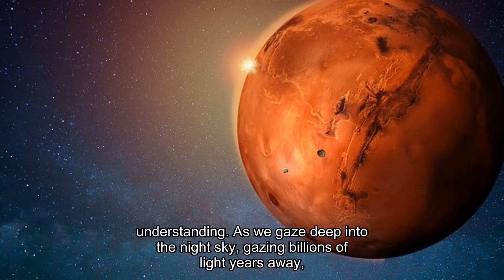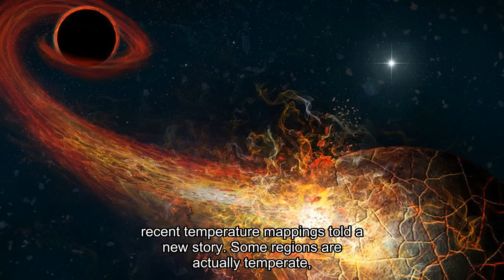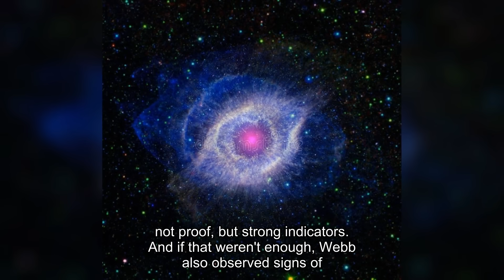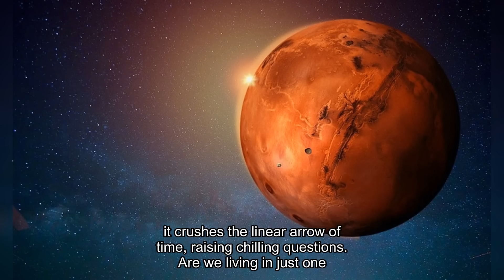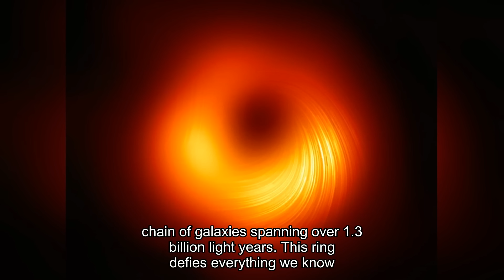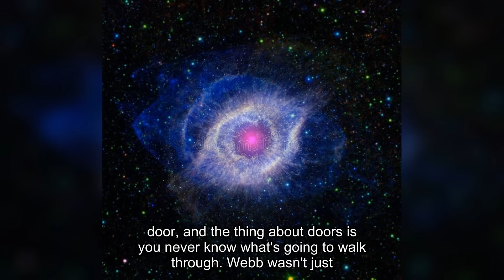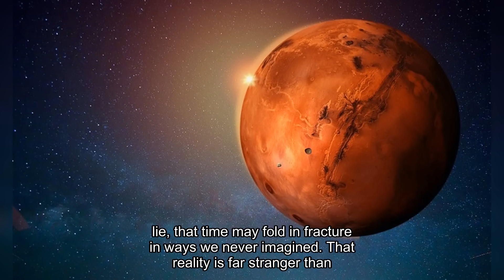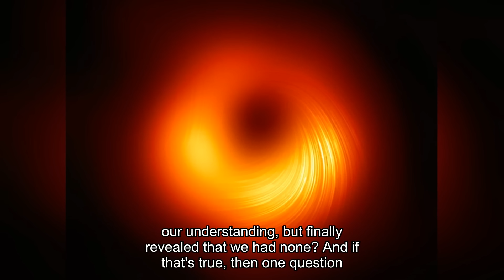James Webb Telescope JUST BROKE SCIENCE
Forget everything you knew about the universe. Imagine: you are peering into the abyss of the night sky, billions of light-years away... and you realize that the cosmos has been deceiving you. Our fundamental laws of physics, the very fabric of reality, are under threat. The James Webb telescope doesn't just show beauty — it breaks the code of the universe. His latest findings are not just discoveries. This is a seismic shift that calls into question the entire history of space. Astronomers are at a loss, and textbooks are becoming obsolete. Are you ready to discover what lies behind the cracks in reality? Science is on the brink of a precipice.